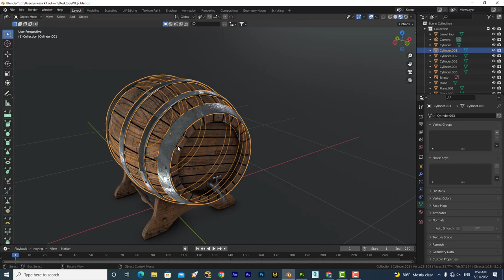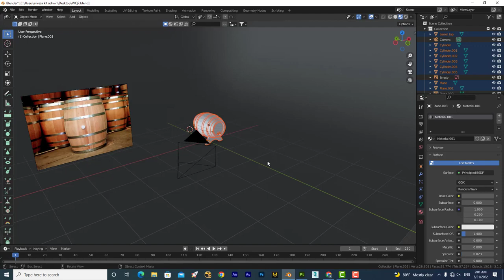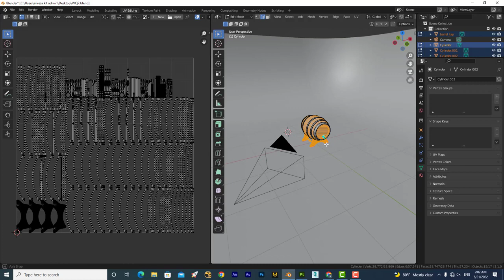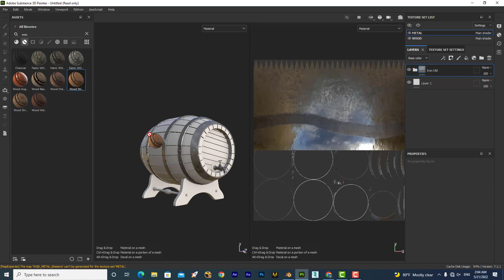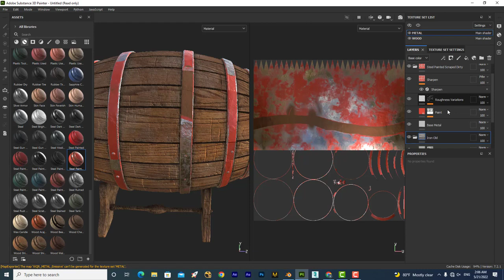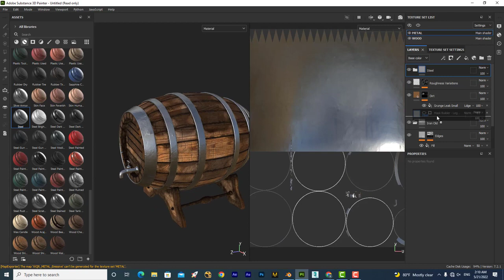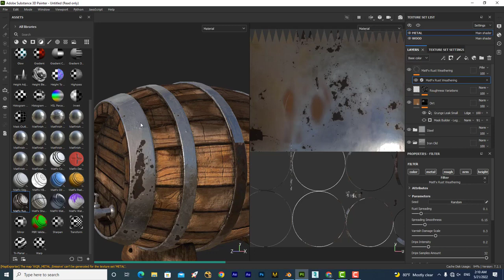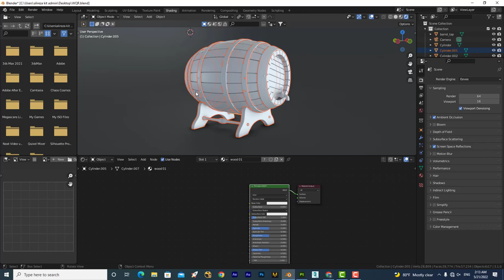آموزش بلندر , آموزش مدلینگ تمرین اول , Beginner Modeling Exercise 01, part 02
آموزش بلندر
 آموزش مدلینگ تمرین اول پارت دوم
تکسچرینگ  مدل جلسه قبل  در سابستنس پینتر
 Beginner Modeling Exercise 01
part 02